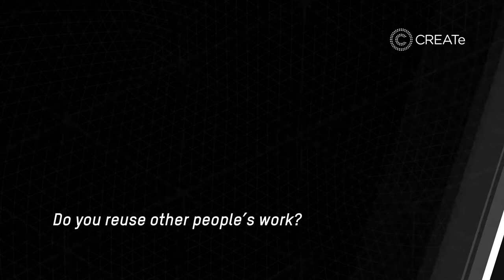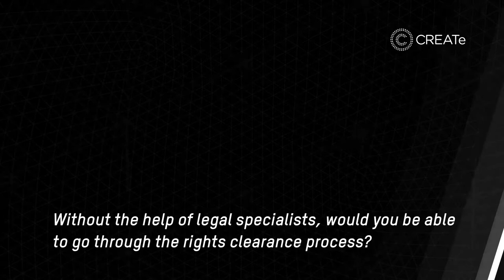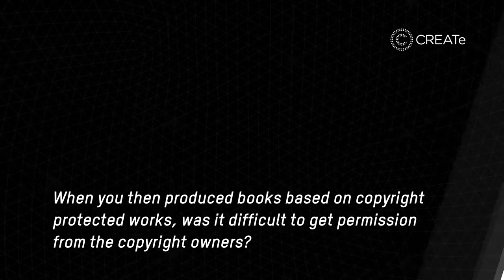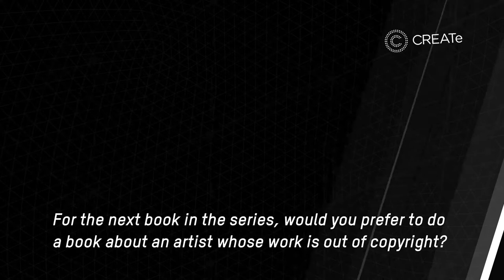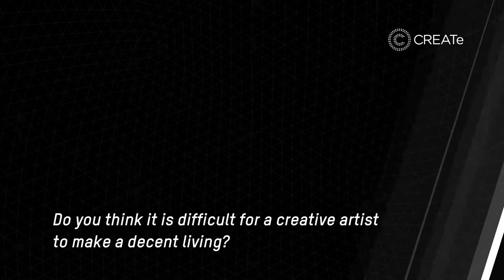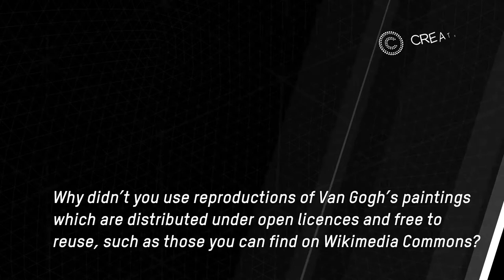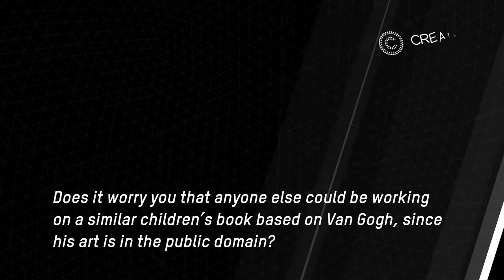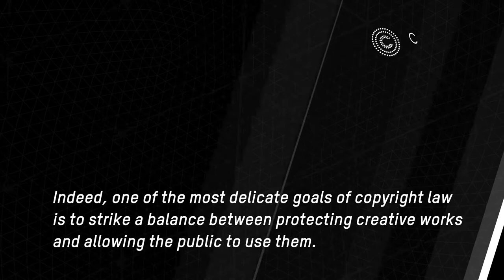Valuing the Public Domain - Interview with Laurence Anholt (Author and Illustrator)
‘Valuing the Public Domain’ is a major research and knowledge exchange project carried out by CREATe, University of Glasgow with the UK Intellectual Property Office (co-funded by the Economic and Social Research Council ESRC). The purpose of the project was 1) to map the size of the public domain and frequency of its use; 2) analyse the role of public domain works in value creation for UK firms; 3) assist UK media companies to identify business models that benefit from the public domain.

Video Credits

Graphic Design: Marco Bagni
Cinematography and Post-production: Gabriele Cannizzaro
Production: Bartolomeo Meletti